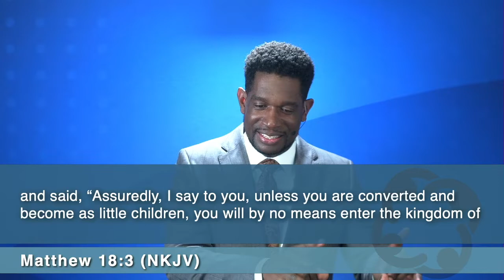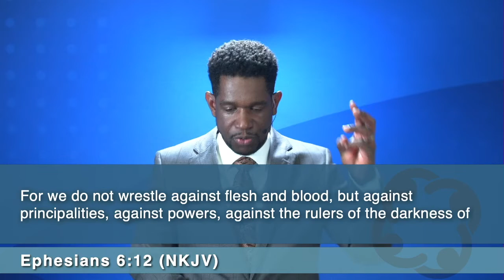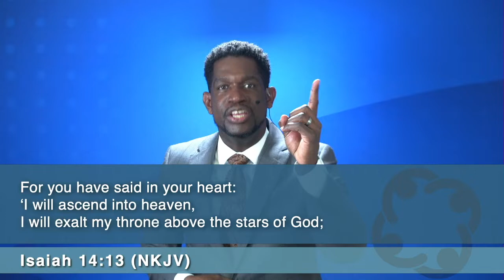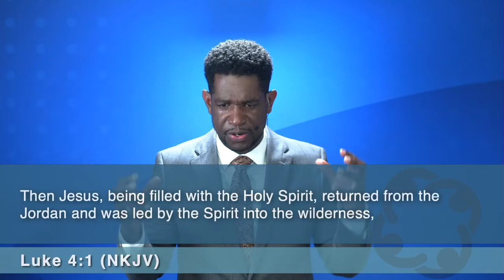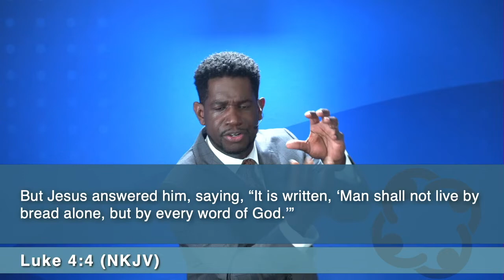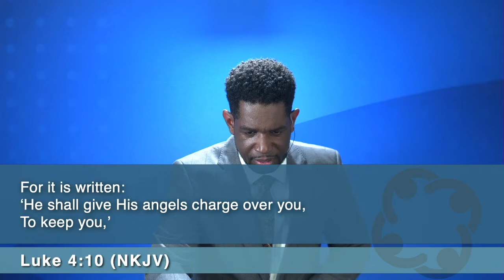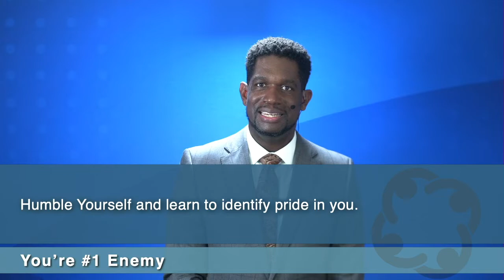Humble Yourself #2 You're #1 Enemy